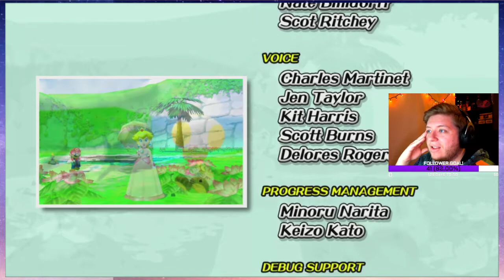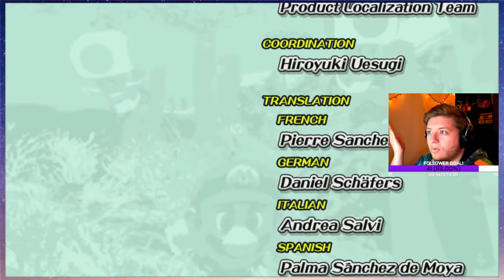SUPER MARIO SUNSHINE END!!! Ep:11